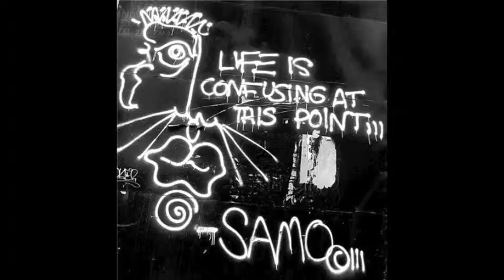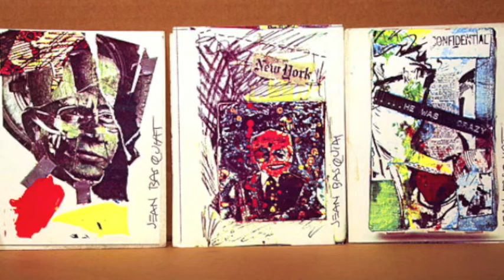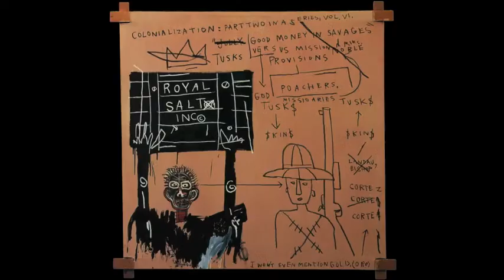Basquiat- Various works - APAH-VR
Bianca S. and Rachel G.